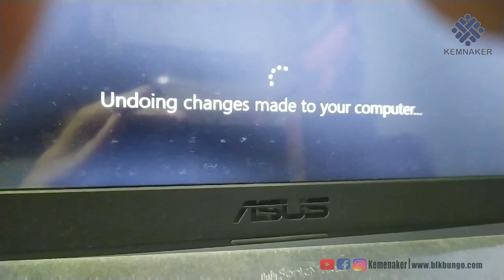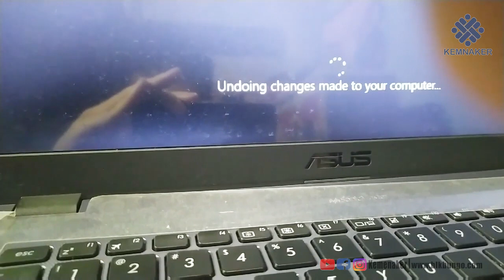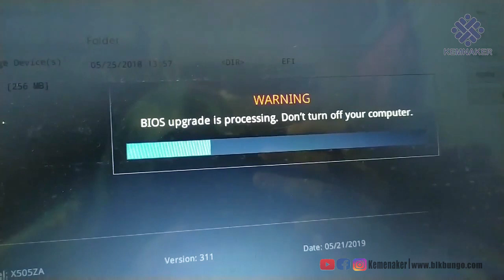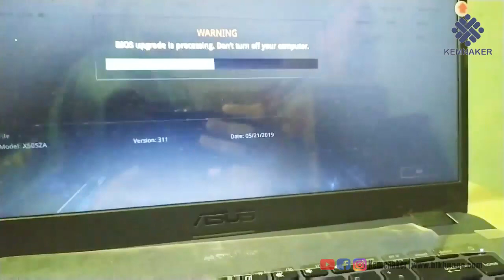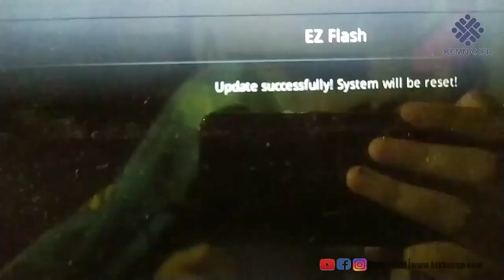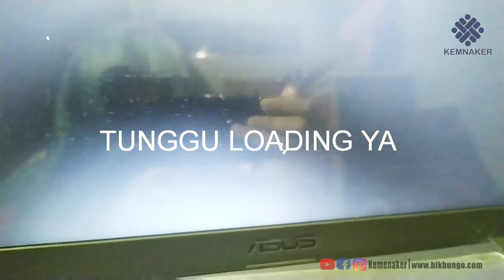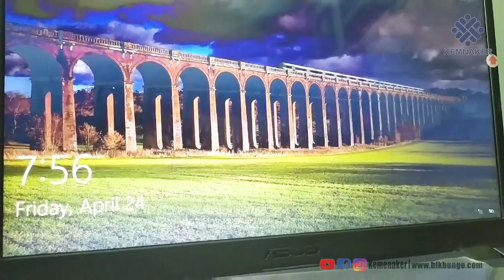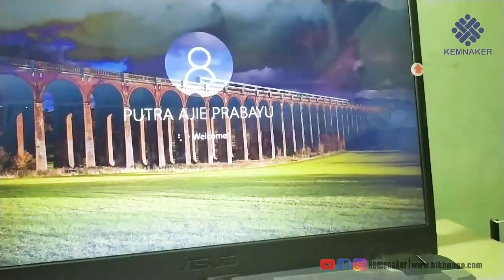BERHASIL...INI CARA MENGATASI UNDOING CHANGES MADE TO YOUR COMPUTER....PADA WINDOWS 10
Undoing changes  made to your computer...
Biasanya masalah ini terjadi
ketika laptop connect ke internet
dan sistem sedang Update, laptop dipaksa untuk mati.
Mungkin dalam video ini bisa jadi sebuah solusi untuk mengatasi masalahnya.
Terimakasih atas kunjungannya di Channel ini, Semoga Bermanfaat.